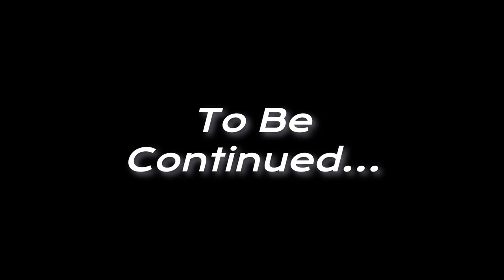Green Boi Returns For The DLC EP1